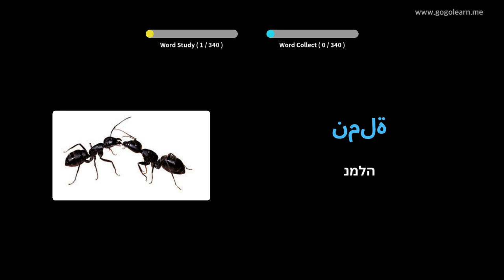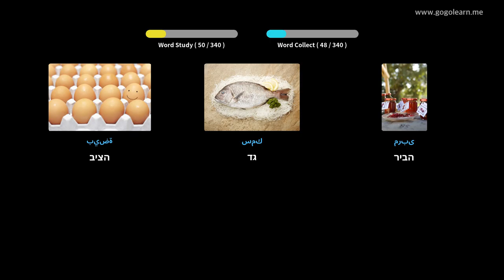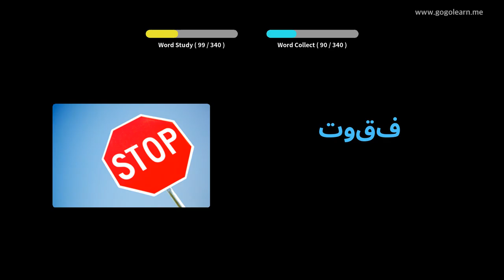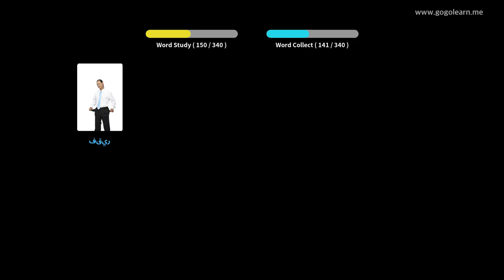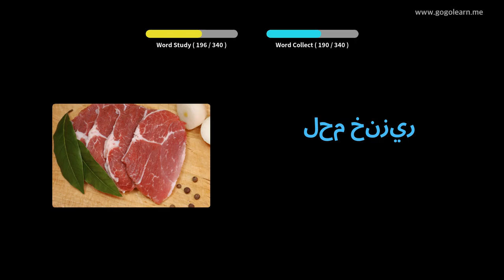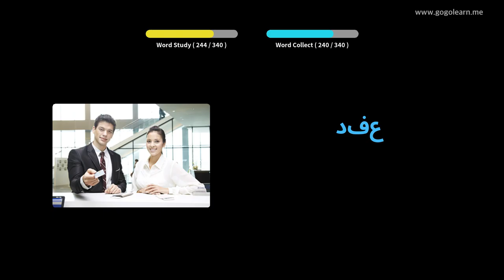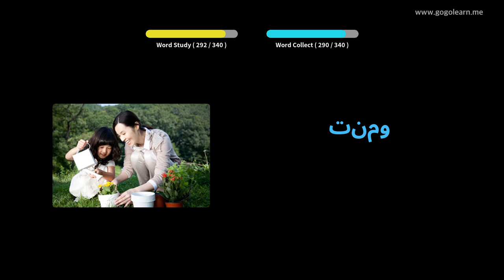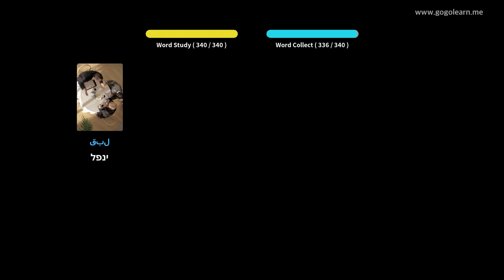למד עם תמונות ערבית | אוצר מילים ערבית מקשיב בזמן נהיגה | Golearn